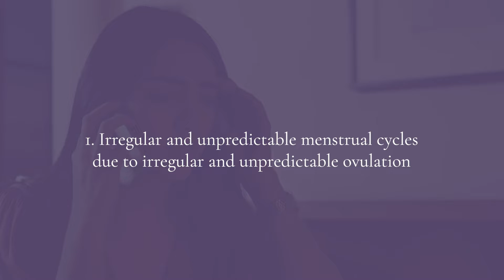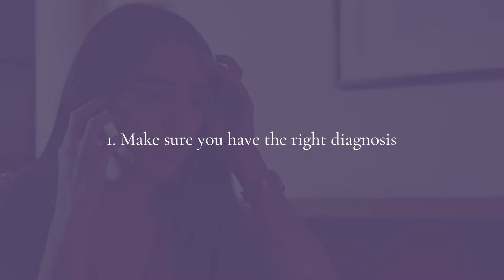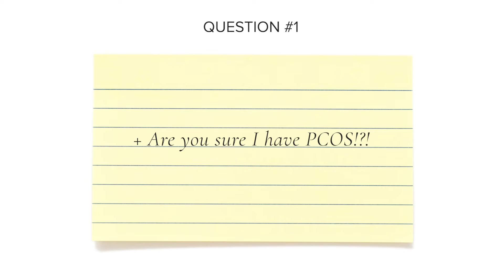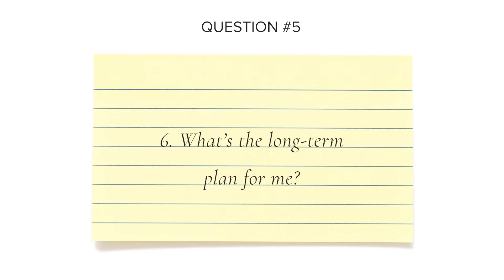PCOS: Do You HAVE to do IVF to have a baby? Dr. Lora Shahine explains Why NOT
Are you struggling with PCOS and wondering if IVF is your only option for having a baby? In this informative video, we discuss PCOS (Polycystic Ovarian Syndrome) and fertility treatment options, shedding light on what you need to know.

PCOS affects one in ten reproductive-age women and is characterized by irregular ovulation and hormonal changes. However, having PCOS doesn't necessarily mean you must resort to IVF. We'll explore alternatives that might work for you.

In this video, we cover four key topics:

1. Understanding PCOS: We offer a quick overview of PCOS, its diagnostic criteria, and the common misconceptions surrounding fertility with PCOS.

2. Fertility Treatment Options: Learn about the medical treatments available for individuals with PCOS who are trying to conceive. We emphasize the importance of a comprehensive fertility evaluation.

3. IVF and PCOS: If you're considering IVF, we discuss the higher risk of Ovarian Hyperstimulation Syndrome and how to mitigate this risk.

4. Questions to Ask Your Doctor: We provide six crucial questions to ask your healthcare provider to make informed decisions about your fertility treatment.

Remember, while IVF is a viable option for some, it's not the only path to parenthood for those with PCOS. I'm here to help you on your journey to parenthood. Wishing you love, luck, and success.

Chapters
0:00 - Intro
0:25 - Understanding PCOS
1:03 - PCOS Diagnostic Criteria
2:20 - PCOS and Fertility
3:08 - Fertility Treatment Options
4:06 - The Importance of Fertility Evaluation
5:05 - Low-Tech Treatment for Irregular Ovulation
6:12 - Medications for Ovulation Induction
7:05 - Pills vs. Shots for Ovulation
8:10 - Managing Ovarian Hyperstimulation Syndrome (OHSS)
9:12 - Questions to Ask Your Doctor
10:00 - Planning Your Fertility Journey
11:15 - Outro and Closing Thoughts